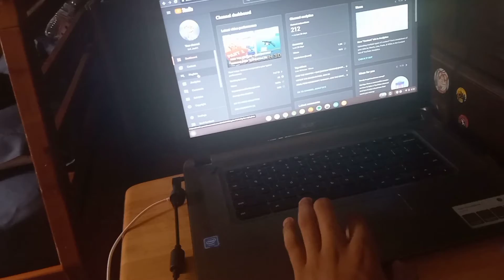Day In The Life Of An Pixel Gun 3D Youtuber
Snapchat: Joel Johnson or jojothenoob12